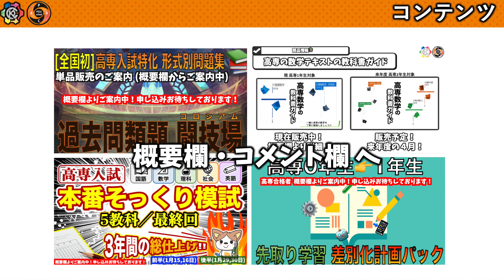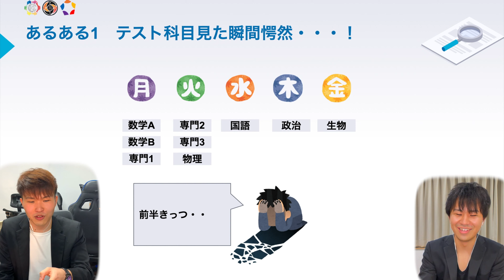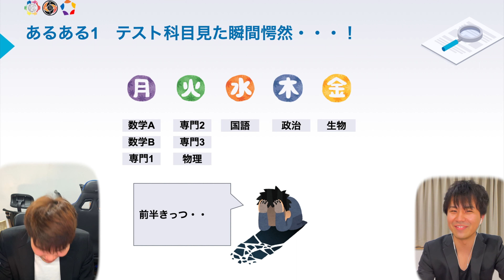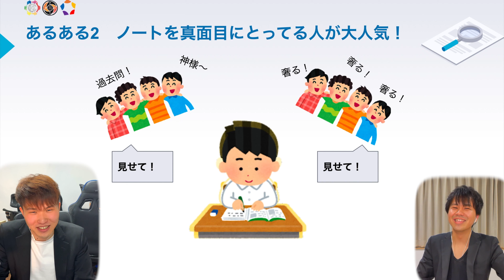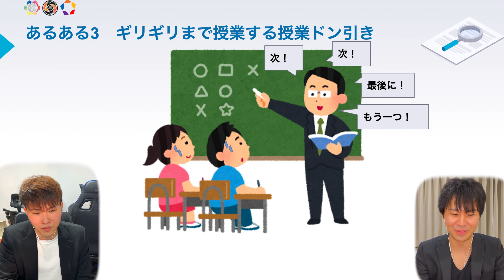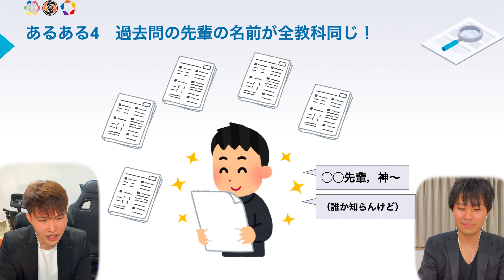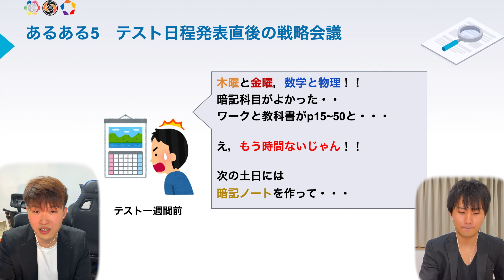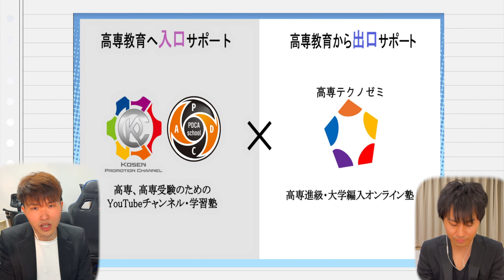【たいへん】高専 テスト前あるあるw 【5選】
* 【最新情報 高専系教材 & SNSへの全アクセスはこちら】 [[教材・コンテンツ一覧]] 　①【高専合格者 限定🕋】高専入学準備講座 爆速🚀スタート!! 先取り学習 差別化計画パック🕋¥10000

([[教材・コンテンツ一覧]] 【高校合格者 限定🕋】高校入学準備講座 爆速🚀スタート!! 先取り学習 差別化計画パック🕋¥10000

【💡】高専テクノゼミ は、高専生の進級・編入対策に特化したオンライン家庭教師です。高専卒の現役大学生からマンツーマンで勉強を学べます。

0:00　OP,イントロ,あらすじ
0:25自己紹介
1:05お知らせ
1:36あるある１テスト科目見た瞬間愕然…！
4:32あるある２ノートをまじめにとってる人が大人気！
6:31あるある３ギリギリまで授業する授業ドン引き
7:45あるある４過去問の先輩の名前が全教科同じ！
10:23あるある５テスト日程発表直後の戦略会議
13:11　ED,まとめ,広告 .